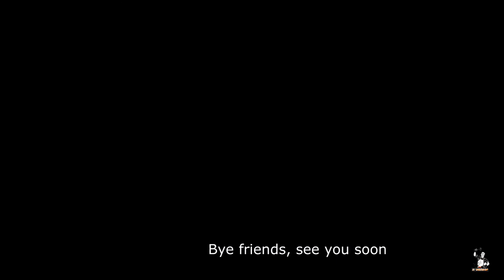Cool Idea From A Damaged Fire Extinguisher | Simple Things To Unique Ones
Hello friends..
                            Welcome to my channel, We are making videos Useful things for you and your kids and everyone, we showing how to make things step by steps and hope it will help to you make your own things.. Write your comments below.Please LIKE and SUBSCRIBE and click the notification bell for more new videos.
Also please comment in the comments section.

I' m not the owner of this video and this is belongs to
wooden arts
Wood Carving
metal arts
plastic arts
paper arts
wooden makes
metal makes
plastic makes
paper makes
wooden works
metal works
paper works
plastic works
useful things
creative things
hand made thinhs
kids toys
Home workshop
Simple things to unique ones